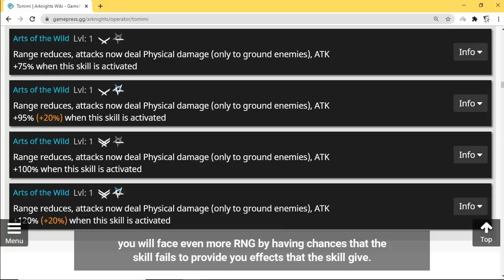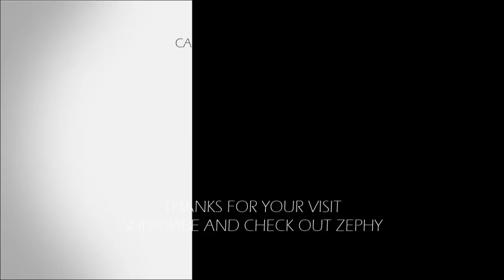So you think Flamebringer is the worst operator? [Ft. Walmart Faust]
If you think Flamebringer is bad, then you got another thing coming!

0:00 Welcome
0:34 Introduction to Tomimi
1:04 Tomimi's Skills - Talent
1:30 Tomimi's Skills - Tribe Skill
2:37 Tomimi's Skills - Protection Plan for Gavial
4:27 Neko's Opinion
6:40 Final words and closing
7:32 Thanks for watching. Please like and subscribe :)

Dressed as Animals :
Provided by Filmora

Safari :
Provided by Filmora

Riptide :
Provided by Filmora

I am still working on Indonesian exclusive donation links. Stay tune :)

Just in case you are asking, I am a boy and I am Indonesian. Thank you and have a nice day!